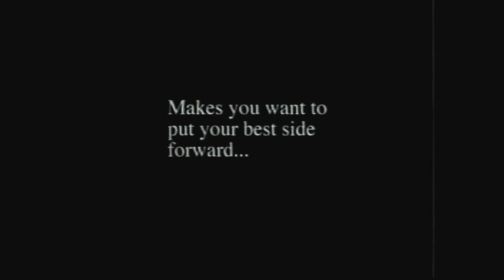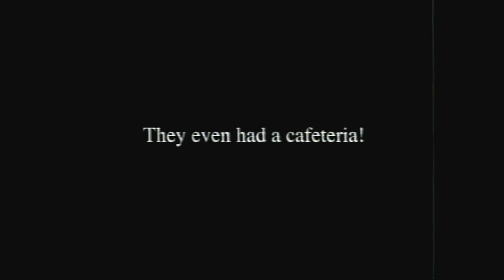2000 Plainfield High School New York Trip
The Plainfield High School Band took a trip to New York City in 2000. A disposable camera was passed out, and this video was made from those photos.